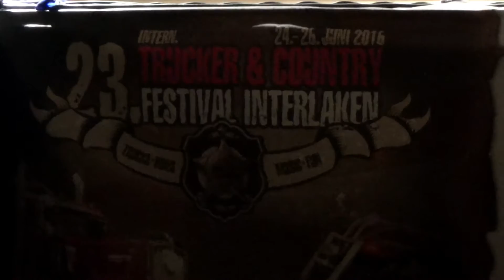Terri Clark TRUCKER FESTIVAL INTERLAKEN 2016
23. INTERN. TRUCKER & COUNTRY FESTIVAL INTERLAKEN SWITZERLAND, Samstag, 25. Juni 2016 Festzelt 21-22.30 Uhr
39 Min BEST OF TERRI CLARK (CANADA)